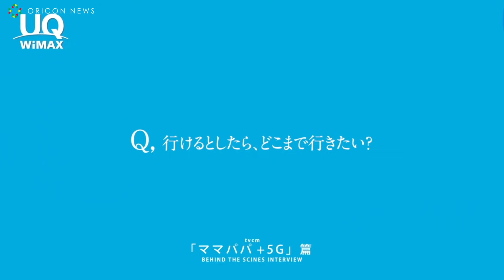深田恭子、艶やかな着物姿に多部未華子＆永野芽郁「色気ですね」 UＱ三姉妹がブルーの着物で登場 UQコミュニケーションズ UQ 『WiMAX ＋5G』新CM「ママパパ＋5G」篇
UQコミュニケーションズが、これまでのWiMAX 2+に加え、auの5Gおよび4G LTEに対応するモバイルインターネット『WiMAX +5G』の新CMとして、「ママパパ+5G」篇のTVCMを、20日より放映開始。

　UQ三姉妹でおなじみの深田恭子（長女）、多部未華子（次女）、永野芽郁（三女）が、青い着物をまとい華やかに登場。さらには、ブルーガチャ（ママ）とブルームク（パパ）は巨大な彫刻のような姿で登場し、「+5G」と唱える。

　空中に「G」と「？」の文字が浮かぶ空間で、青い着物を身にまとった三姉妹。「+5G」による進化を象徴した巨大な彫刻のような姿になったママ・パパに向かって、長女が「ママ」と問い掛けると、「+5G」とママが返事をし、次女が「パパ」と問いかけると、パパからも「+5G」と答えが返ってきます。疑問を抱いた三女が「なに？+5Gって」と聞くと、「魔法のことばよ」長女が答える。いつものように「UQ♪」という掛け声に合わせてカメラ目線を決め、着物姿の三姉妹による艶やかなポーズが映し出される。最後は三女が「で、結局なに？」と問うと、次女は「検索して」と言い切り、「+5G」は謎に包まれたまま幕を閉じる。